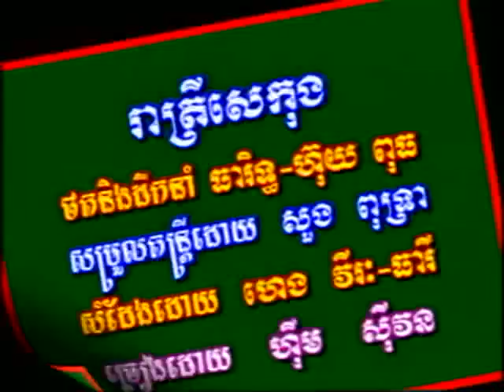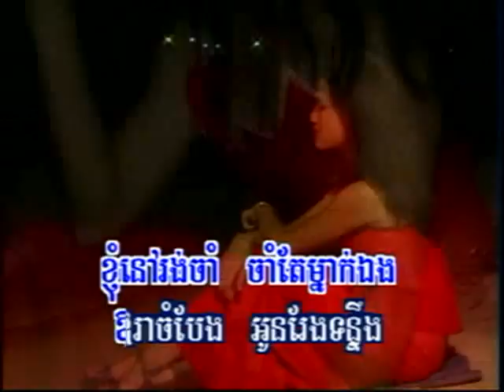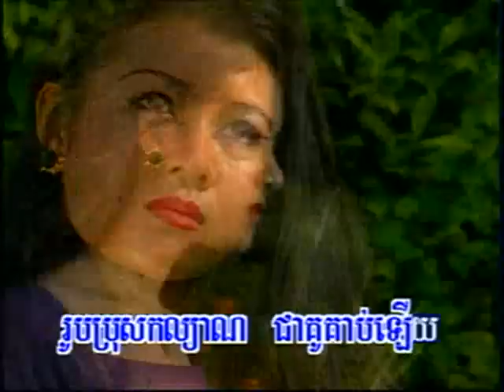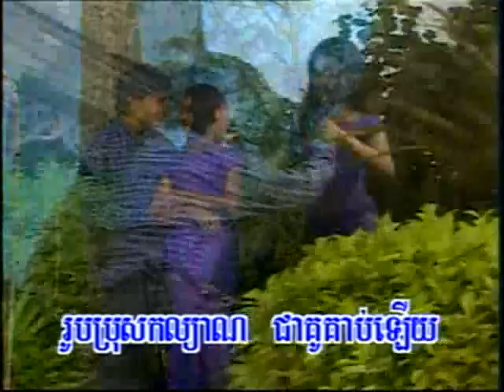Sivon- Rea Trey Se Kong